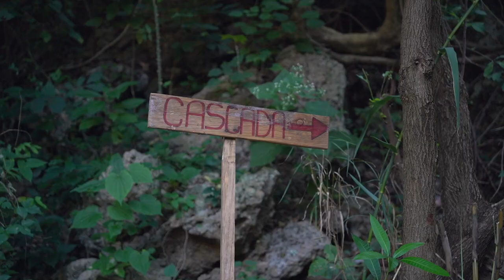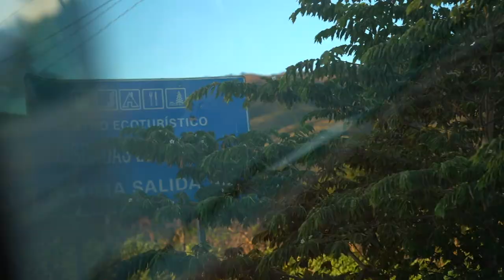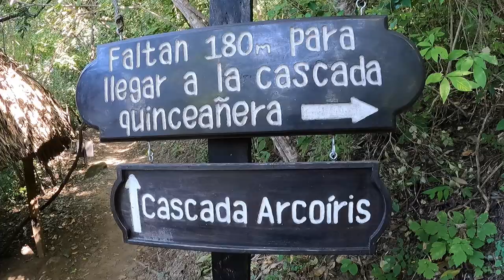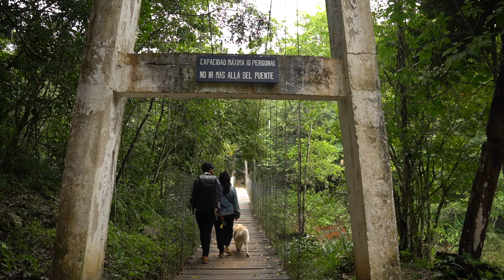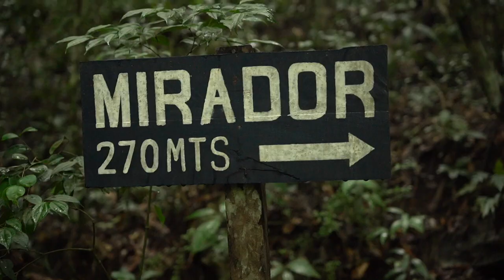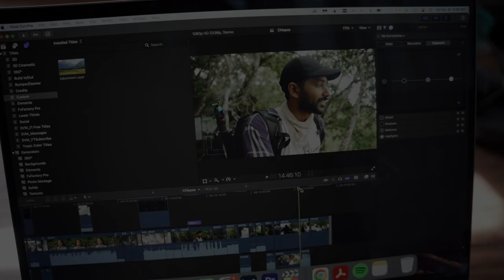Chiapas (Mexico) in a Campervan | TOP 3 WATERFALLS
Chiapas is the state of waterfalls, there are 100's of waterfalls to be discovered here but we decided to visit 3 unique waterfalls that are different from one another.

We are an Indian couple traveling from Toronto to Patagonia in our 77 campervan. Join us every week for new videos from our adventures through these countries as we spread kindness and find meaningful connections on the road. You will often find us feeding Indian food to locals and living with strangers that become friends.